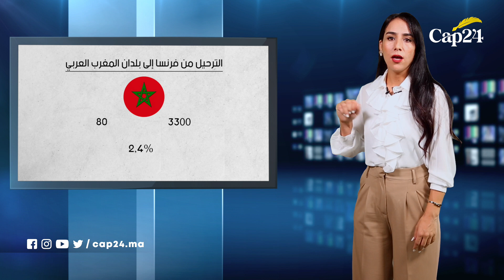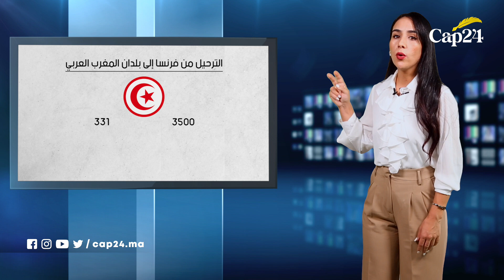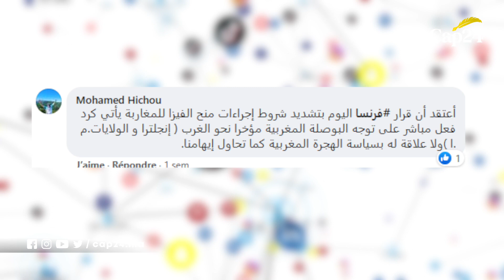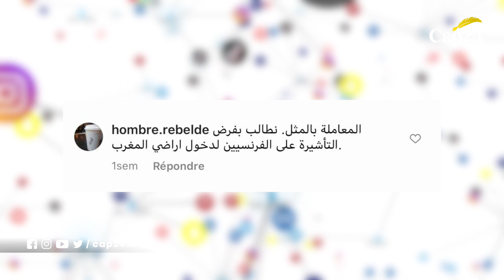تريندينغ كاب..فرنسا تقرر خفض عدد التأشيرات الممنوحة لمواطني المغرب العربي فكيف كان الرد؟